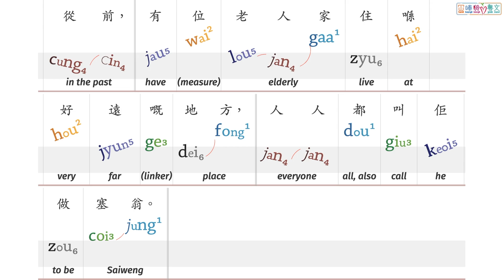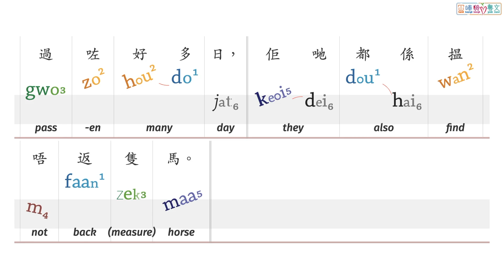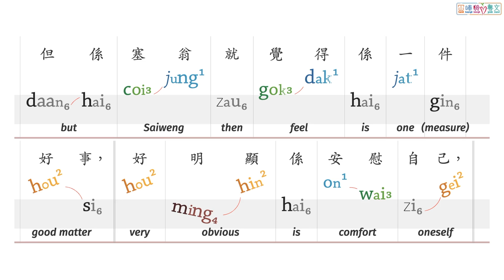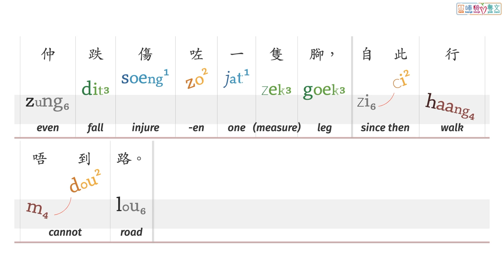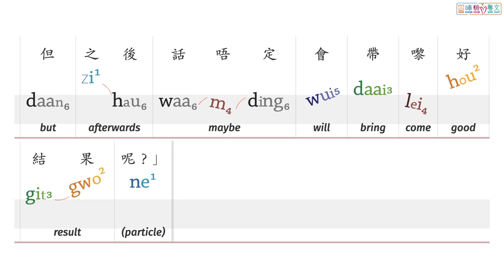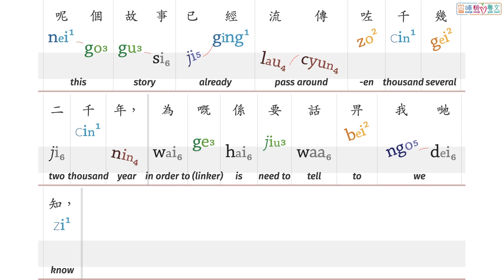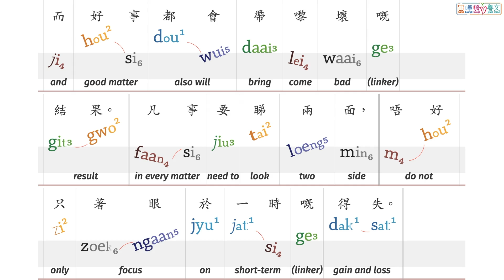00210:《塞翁失馬，焉知非福》Sai Weng Lost His Horse ---- 冚唪唥粵文讀本 HBL Cantonese Graded Readers (Lv5)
《塞翁失馬，焉知非福》係「冚唪唥粵文讀本」系列 Lv5 嘅故仔書。
 "Sai Weng Lost His Horse” is a title from the Hambaanglaang Cantonese Graded Readers (Lv5).

00:00   Sai Weng Lost His Horse
00:10   Slide 1
00:37   Slide 2
02:16   Slide 3
03:22   Slide 4
04:51   Slide 5
05:38   Slide 6